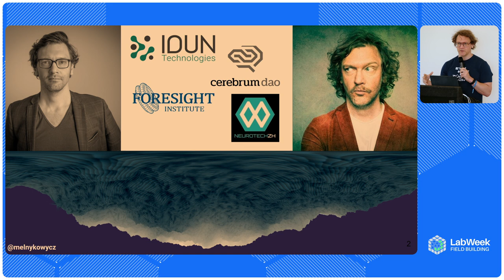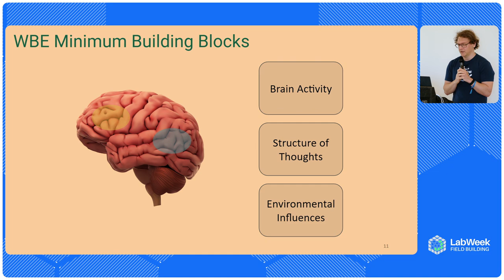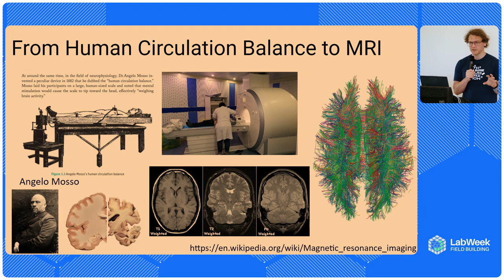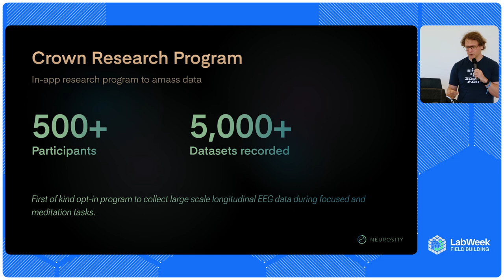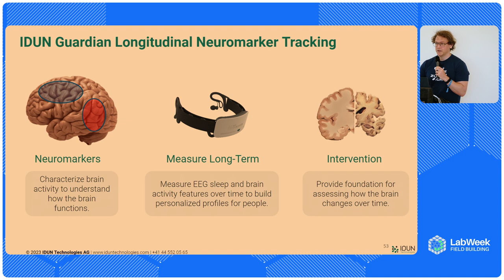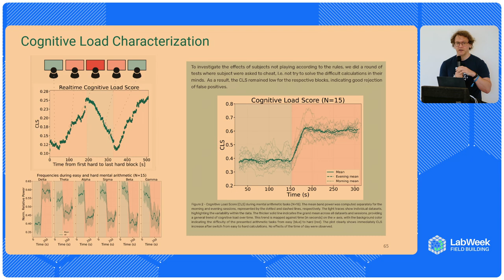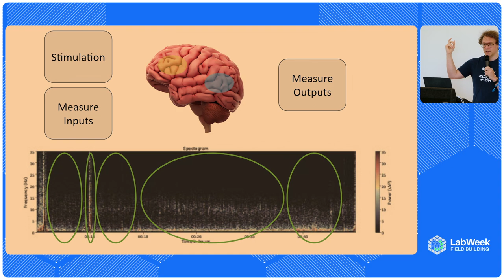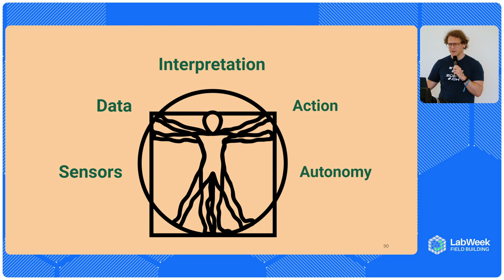Workshop Neurotech and WBE Next Steps and Building Blocks